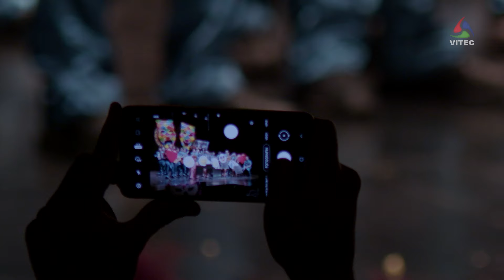Bailinho dos Rapazes da Ribeirinha - "O chamamento" - Carnaval 2024